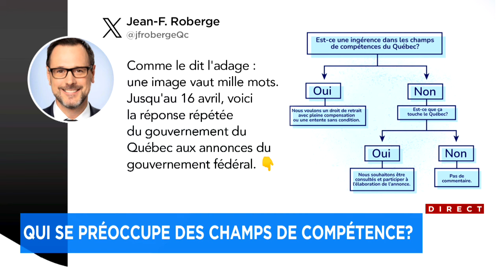Les champs de compétence et le partage des tâches dans un couple: même combat - analyse